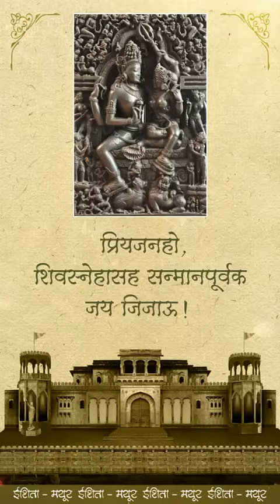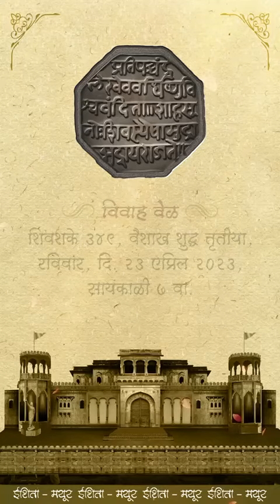शिव विवाह सोहळा,तब्बल३६पानी पत्रिका प्रतिइतिहासकार चंद्रशेखर शिखरे व ज्योतीची लेक ईशिता व चि.मयुरAbd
शिव विवाह सोहळा प्रतिइतिहासकार चंद्रशेखर शिखरे व ज्योतीताईंची लेक ईशिता व शिवश्री मयुर औरंगाबाद